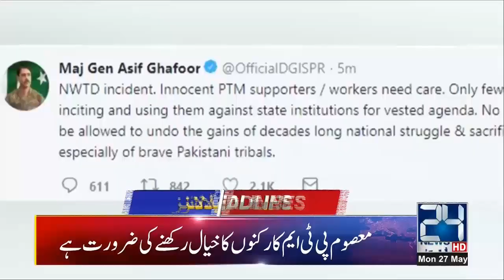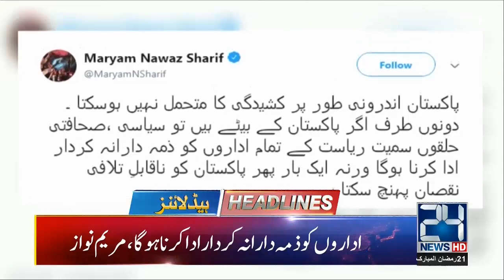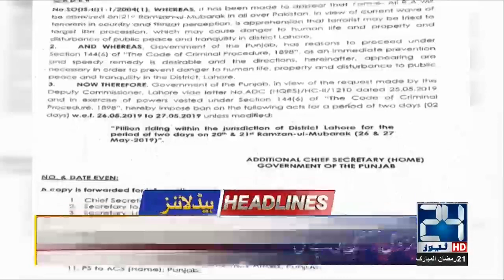News Headlines | 9:00am | 27 May 2019 | 24 News HD